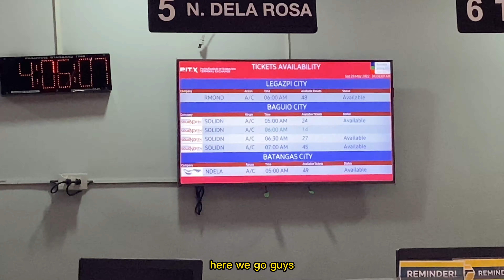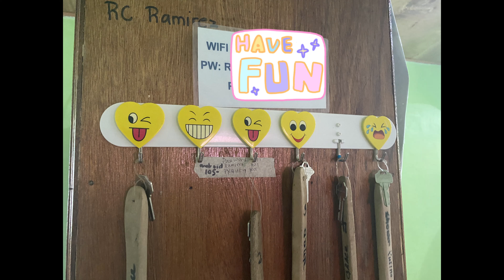Take the bus to Laiya San Juan, Batangas for the BEST travel experience! นั่งรถบัสไปปาตังกัสครั้งแรก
🐱Can follow me more on 👇👇👇
เพื่อนๆสามารถติดตามและไปพูดคุยกันได้ตามสื่อต่างๆด้านล่างนี้เลยนะคะ

Equipments:
♦ CAMERA:
iPhone 11

items:
・ GoPro Battery Charger
・ กระเป๋าใส่เครื่องสำอาง